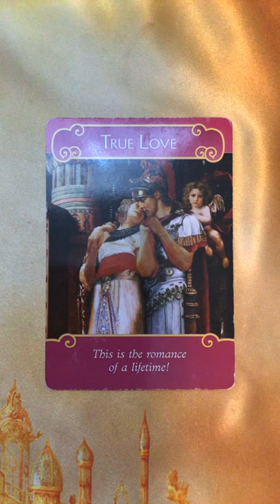Oracle Message ~ Monday 6 July, 2020